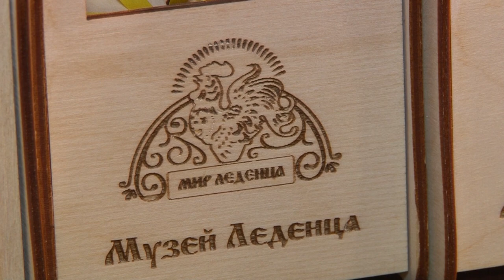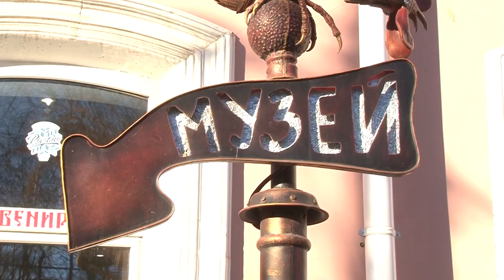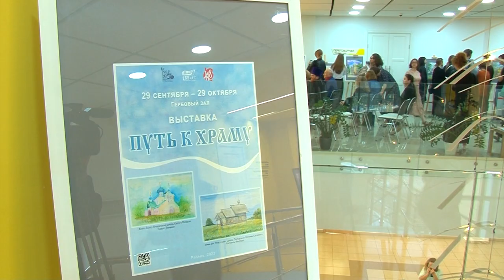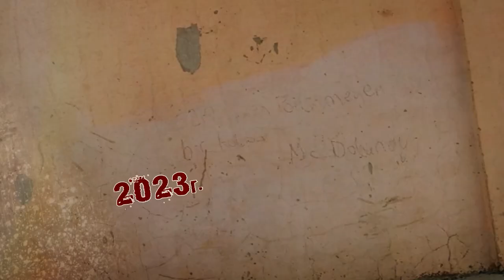Афиша города. Выпуск 7